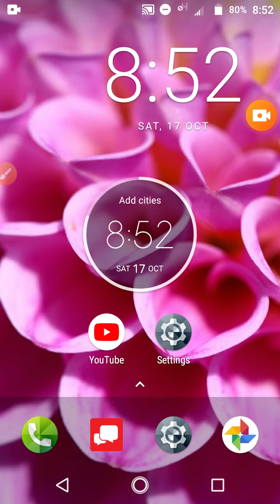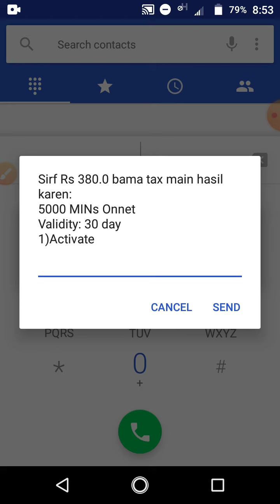5000onnet telenor mints30 day siraf RS 380 main telenor make your offer k zarye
5000onnet telenor mints30 day siraf RS 380 main telenor make your offer k zarye aassalam o alaikum sbko bohat bohat